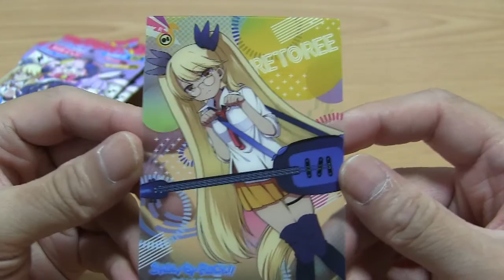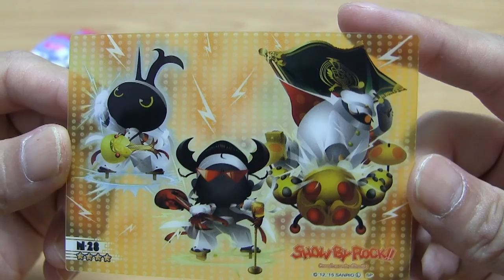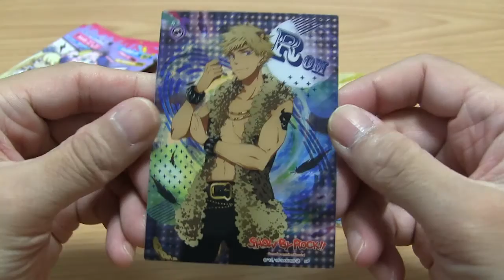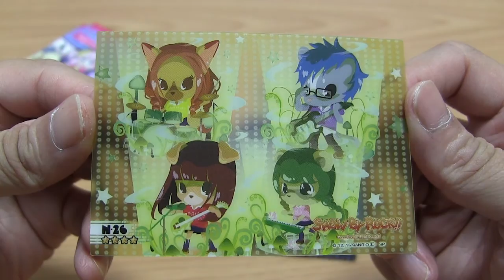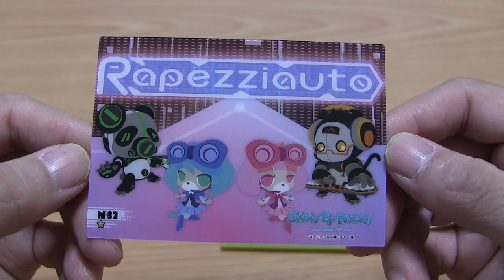SHOW BY ROCK!! クリアカードコレクションガム 開封！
SHOW BY ROCK!! クリアカードコレクションガム 開封動画  [全56種]